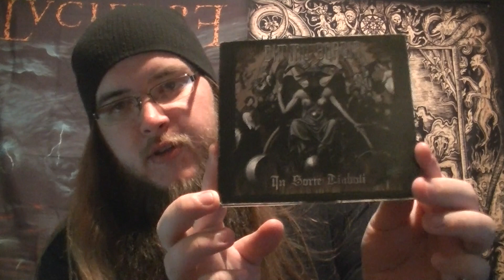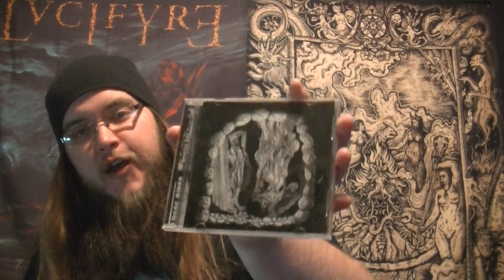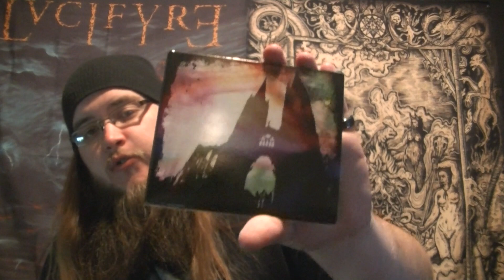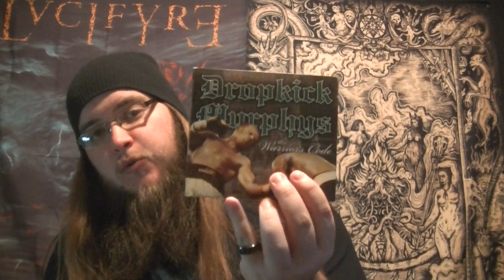CD COLLECTION PART 5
Now, I know I'm not the sharpest egg in the drawer...